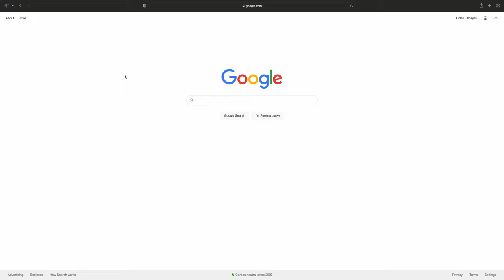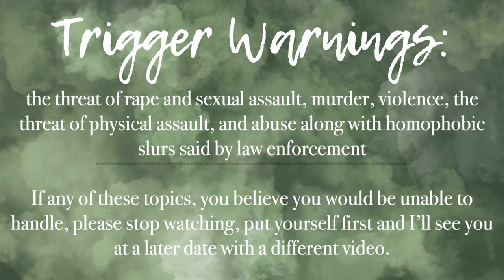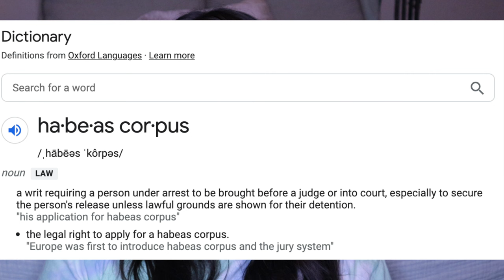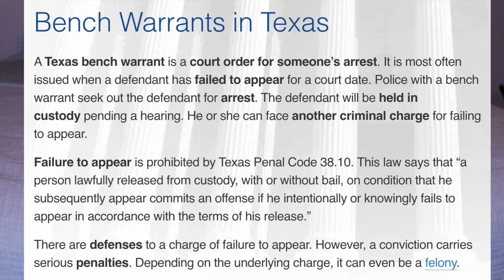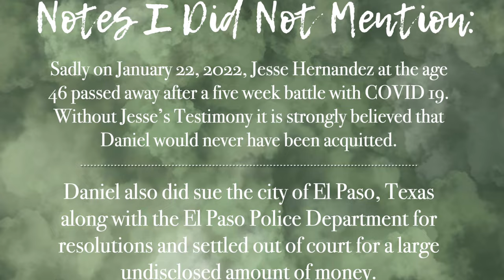The Case of Daniel Villegas: A Forced False Confession & The Road To Exoneration | HOMETOWN HORRORS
Welcome back to another episode of ‘Hometown Horrors’, today we are talking about how a false confession landed a teenager behind bars for almost 20 years. Daniel Villegas gave a coerced confession to a crime he did not commit, which resulted in him being falsely imprisoned for over 18 years. Along with a very long bumpy road to exoneration and becoming a free man in the horrendously conservative state of Texas.

Hometown Horrors is a series on my channel.
I grew up on true crime, and have always been fascinated by why people do what they do. The whole nature vs nurture aspect. Hometown Horrors is going to be a series on my channel where true crime cases that have some sort of significance are based in my hometown county and surrounding areas.
I was born and raised in El Paso, Texas, sister city to Juarez, Mexico. There is this insane phenomenon, Ciudad Juarez, Mexico is one of the most dangerous cities in the world, often ranked in the top ten on the yearly analysis list. And until two years ago, El Paso, Texas had always been ranked as one of the safest cities in America, often in the top fifteen. That was before an outsider with extreme hate for Hispanics massacred 23 people. El Paso, Texas has not made it back onto the safest cities in America list yet.
 No matter how safe a city may be, there are always crimes being committed. As someone who grew up in this city who knows the ins and outs, who can tell you exactly where parts of crimes have taken place and what parts of the town are dangerous, I have this knowledge which I believe can help bring a certain perspective.
As I said, El Paso was one of the safest cities for years, there are only so many criminal cases that I am able to cover before I run out. Thus I will also be covering cases from surrounding areas, including Juarez, Mexico, Las Cruces, New Mexico, Horizon, Texas, Chaparral, New Mexico, and other surrounding areas, I have been to and am very familiar with, that way I am still able to give that aid in knowledge.